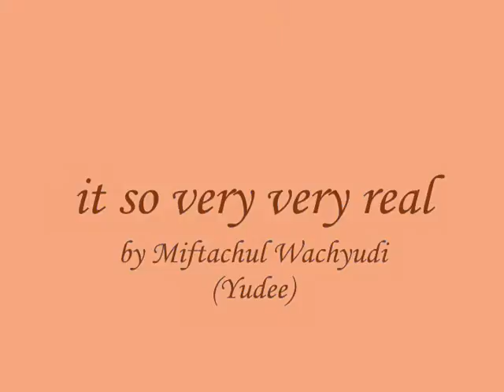it so very very real